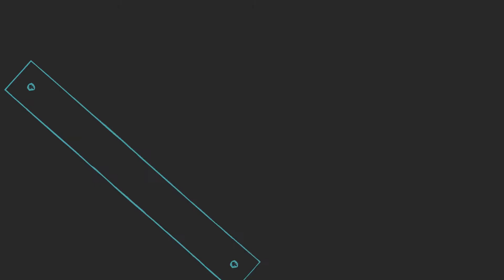Intro Teaser Video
A sneak peek into my first video that will be uploaded by the end of the week! Cant wait to kick this off with y'all.